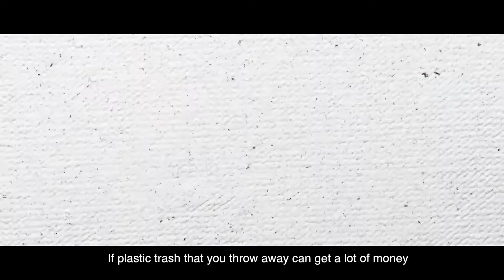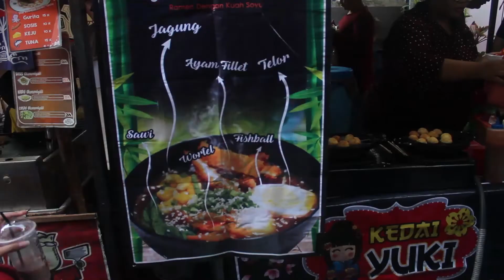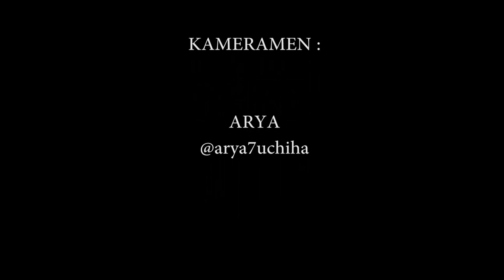NGIPEN EP-11 : BACK TO BHUMI AREMA LUUUR !!!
Hallo gaes!

kali ini gue ngipen di Kota Malang! bertemu dengan dulur-dulur dan seperti biasa ditemani oleh kameramen seperti biasa yaitu Arya !!

inilah cuplikan keseruan eventnya

Salam chiki!